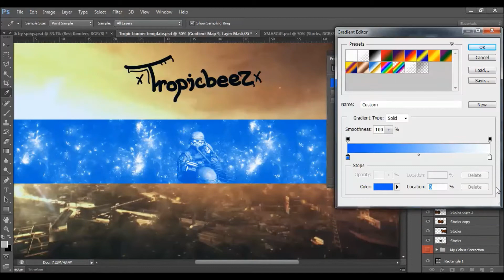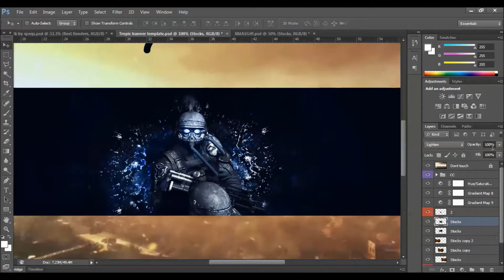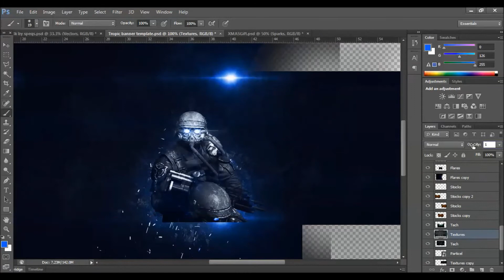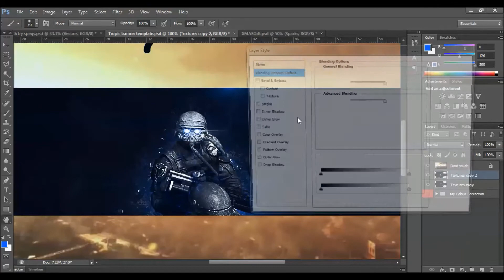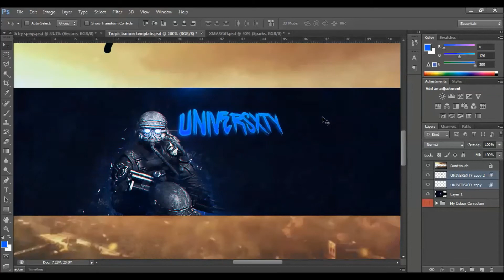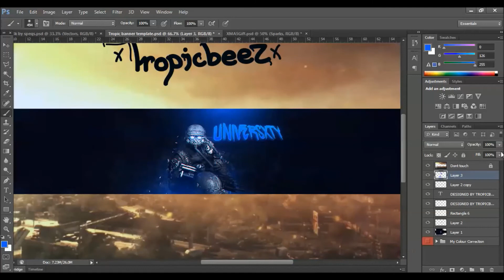Universxty - 2D Banner - Happy New Year!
My goals for this year
Reach 30 likes for this upload?
Join a team over 100k
Lead a design team?

Thankyou so much for all your support over the last year, managed alot of things i didnt expect to do and i think a majority of that was because of the support and motivation i got from you guys. Im going to continue to upload designs and hopefully this year i can make it up there with the best. You guys are amazing :)

Song - oh wonder - body gold